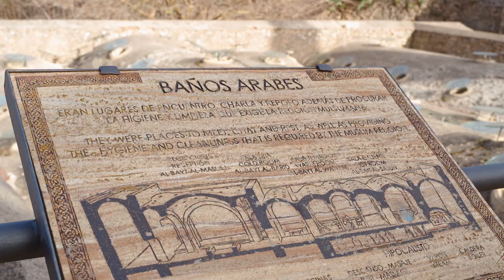Viaggio in Andalusia: le tappe da non perdere e i luoghi nascosti nell'antico regno di Al-Andalus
00:00 - Introduzione
00:31 - Malaga
01:49 - Cordoba
02:49 - Ronda
03:56 - El Chorro
05:24 - Antequera
06:21 - El Torcal de Antequera
07:25 - Conclusione

Un viaggio in Andalusia alla scoperta dei luoghi simbolo della Spagna del Sud ma anche di quelli più segreti e nascosti.
Iniziamo il viaggio da alcune delle città più importanti della regione,  come Malaga e Cordoba, per poi avventurarci nei luoghi e nelle aree naturali più sensazionali del paese.

IN QUESTO VIDEO VEDRETE:
- Malaga e il mercato di Atarazanas
- Cordoba e la Grande Moschea
- Ronda
- Il Caminito del Rey, fino a poco tempo fa era considerato il sentiero più pericoloso del mondo
- I dolmen preistorici di Antequera
- Il Parco Naturale di Antequera

VUOI PARTIRE CON NOI?
Ti piace questo viaggio? Puoi partire con noi, prenotando il tuo viaggio su